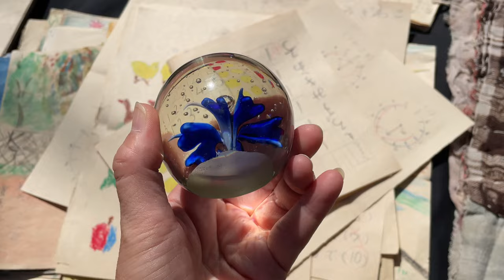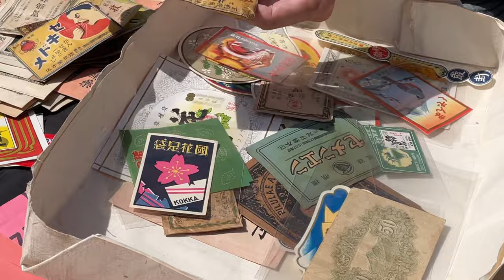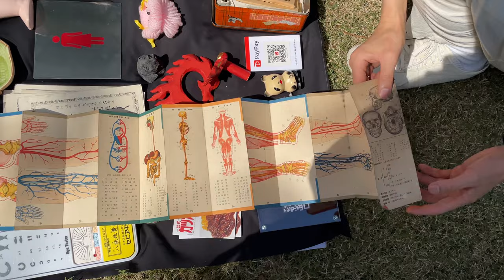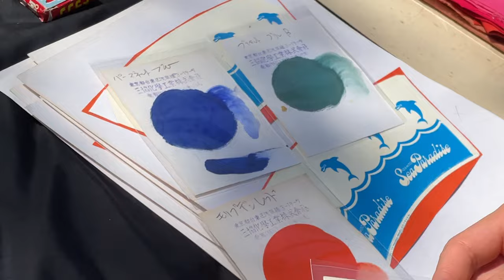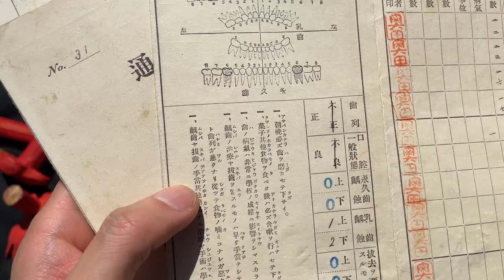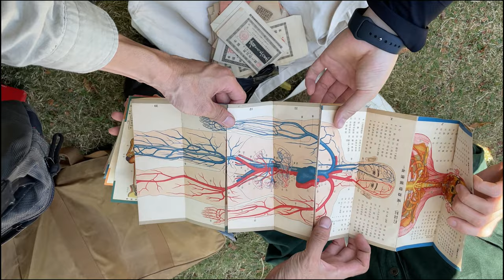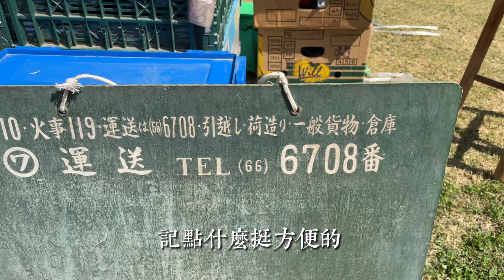日本京都古董集市，vintage 中古物，古董，淘淘淘｜平安神宫跳蚤市场，错失大友克洋杂志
0:00 大友克洋的杂志，怎么在摊位没看到，太遗憾了
2:06 重口vintage人体解剖图
5:07 购买鲤鱼旗